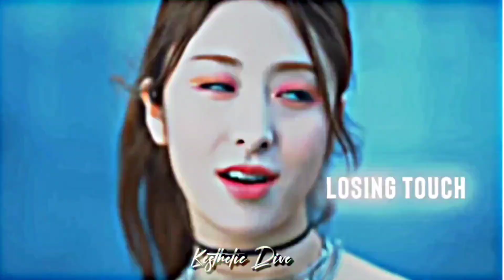lessarafim antifragile edit...